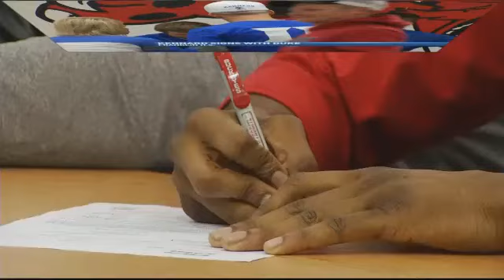Harris Officially a Buckeye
DAYTON -- Dunbar point guard A.J. Harris signed his letter of intent to play basketball at Ohio State Wednesday afternoon. Harris is one of the top recruits in Ohio.